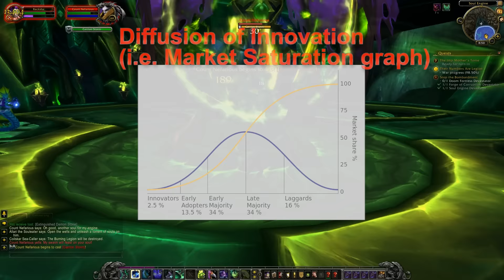Legion Transmog Changes (WoW Gold Making Theory)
Hey guys, today we'll be talking about how to make gold with some of the Legion Transmog Changes. Since we're only a few days into the alpha is super hard to do much more than theorycraft since everything can still change dramatically from the Legion Alpha to the Beta to Live. We're a long way away, but enjoy my thoughts and the fun Demon Hunter footage!

Add me!